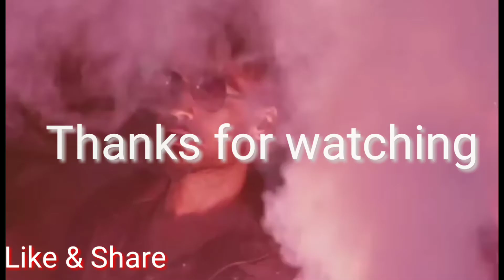🔥boys attitudefight video😱omG tera baap aaya ha_#HD Hollywood clips